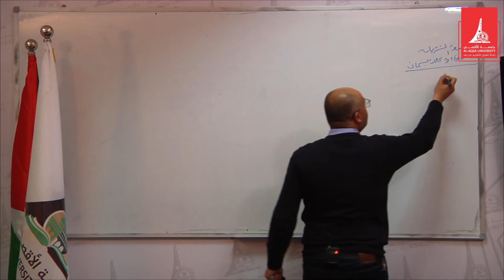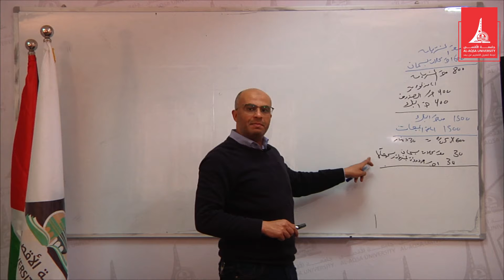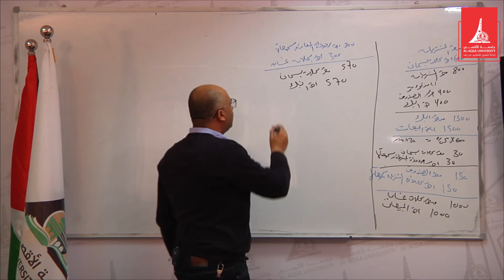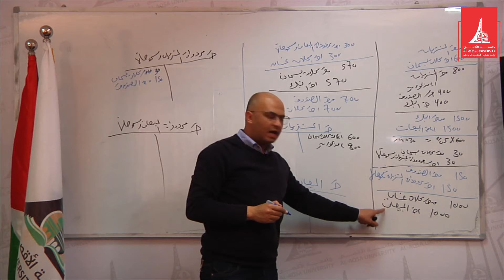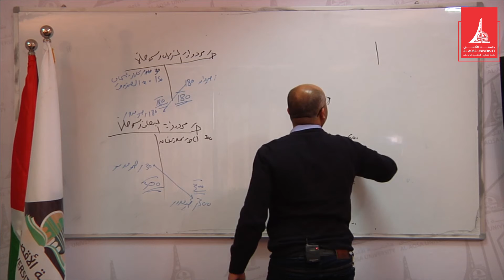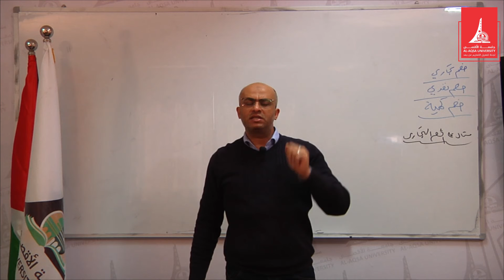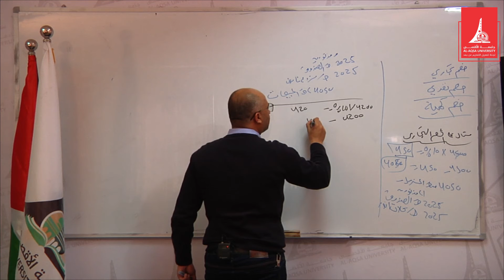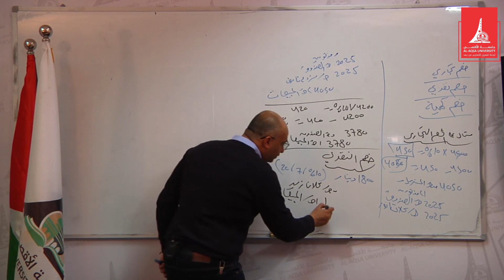مساق مبادئ محاسبة 1 د محمود المصري المحاضرة الثامنة